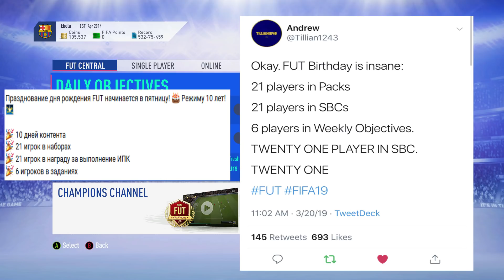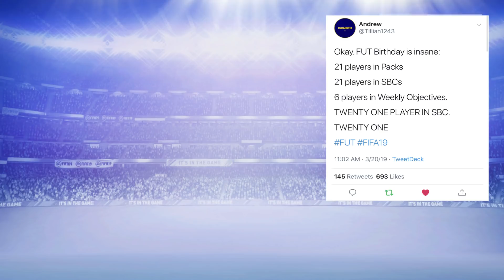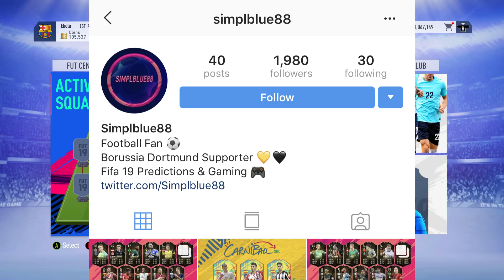[LEAKED] FUT BIRTHDAY PROMO!!! FUT BIRTHDAY CARDS + DETAILS!!! FIFA 19 ULTIMATE TEAM